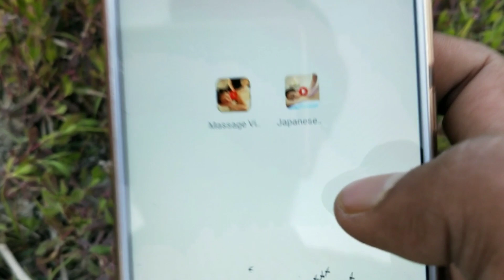New mobile android unique tips & Tricks 2020